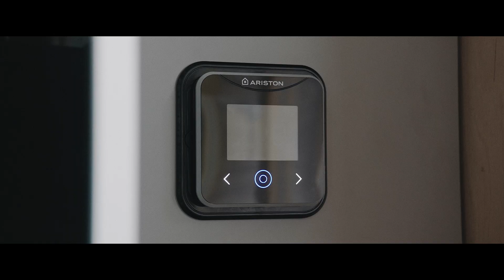THE ARISTON COMFORT CHALLENGE | COMMERCIAL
Quando qualunque abitante del nostro pianeta, a qualsiasi latitudine, avrà realizzato la propria idea di comfort, la nostra missione sarà terminata. Solo allora ci fermeremo. Abbiamo iniziato dando supporto ai ricercatori dell’università di Copenaghen, tra le incredibili difficoltà della Groenlandia. Ma questo è solo l’inizio. Perché nessuna sfida è impossibile, se può rendere il mondo un posto più confortevole. Questa è The Ariston Comfort Challenge.